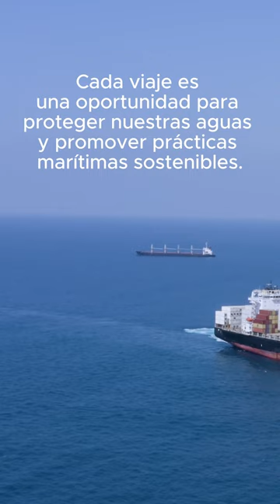Sostenibilidad en la logística | Stanzione S.A.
Stanzione S.A. es un agente aduanero que ofrece soluciones logísticas, dedicado a optimizar operaciones y mejorar la eficiencia para empresas en la industria del transporte.

Con nuestra tecnología innovadora y un equipo experimentado, ofrecemos una amplia gama de servicios diseñados para satisfacer las necesidades únicas de nuestros clientes, desde el transporte de carga hasta la gestión de la cadena de suministro.

Descubre cómo Stanzione S.A. puede optimizar tus procesos logísticos y potenciar la productividad de tu empresa visitando nuestro sitio web

¿Listo para llevar tus operaciones logísticas al siguiente nivel? Contáctanos para ofrecerte una solución adaptada a tus requerimientos específicos!

¿Ya has tenido una experiencia con Stanzione S.A.?
Comparte tus historias de éxito y comentarios en los comentarios

Explora nuestro blog para aprender sobre las mejores prácticas y tendencias que están dando forma a la industria logística